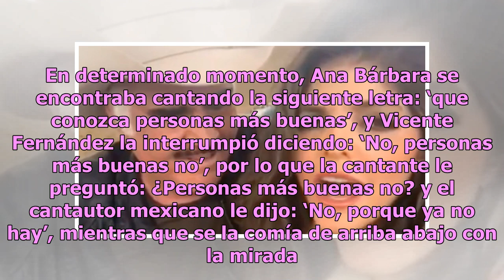Captan a Vicente Fernández coqueteando con Ana Bárbara frente a su esposa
Vicente Fernández es uno de los cantantes mexicanos más famosos de todos los tiempos, pues gracias a sus magníficas interpretaciones se ganó la admiración y el respeto de millones de compatriotas que se deleitan con la música de Chente. En esta ocasión, los seguidores de Ana Bárbara compartieron un ...